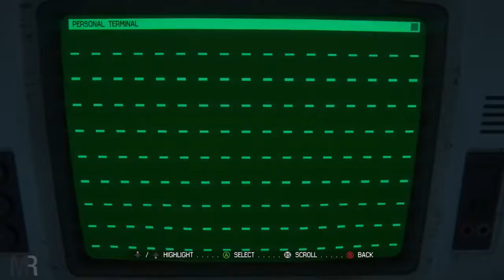Alien isolation episode 24